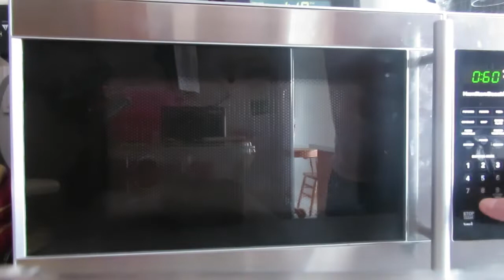WE GOT A CRAZY BLIZZARD 🤪